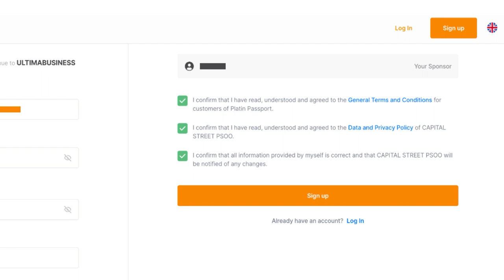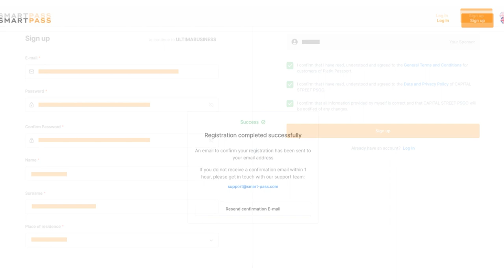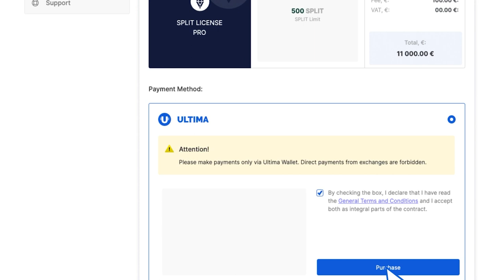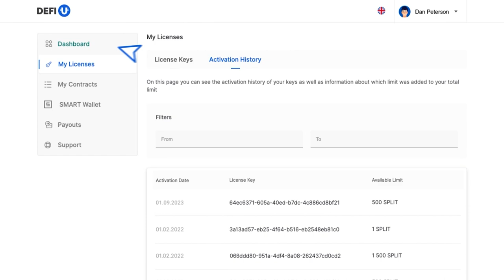¿Cómo registrarse en el sitio web DeFi-U y comprar una licencia split?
En estas instrucciones te explicamos cómo registrarte en el sitio web DeFi-U y comprar una licencia split.